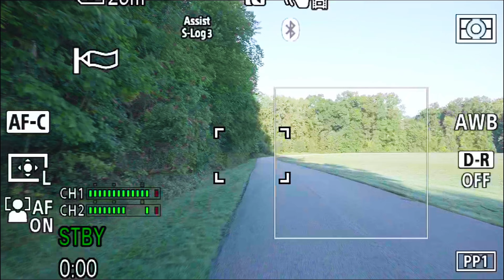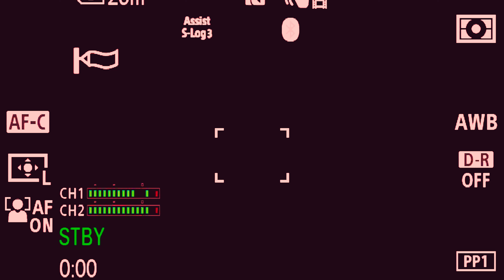CROSS COUNTRY SEASON BEGINS: 3 Mile Tempo Workout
We're back to regular uploads! Excited to show you guys how I'm handling fall training AKA my XC season this year! Drop a comment with what you'd want to see more of and we'll make it happen!

-- Filmed and Edited by @Alex Andrei --
Training at the highest level day after day is difficult, and staying healthy and recovering is even harder. But Xendurance makes it all that much easier.
From hydration to protein and daily immune boost it is something I can't go without.
 @Alex Andrei is my Videographer and Editor! He is working on a documentary on the sport of track and field in America and regularly uploads content to his channel! Make sure to check him out!